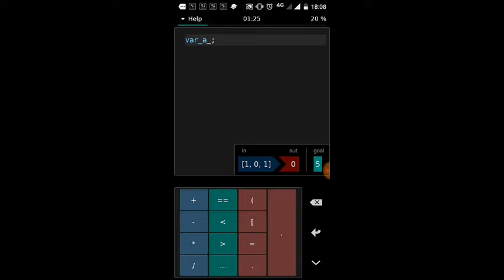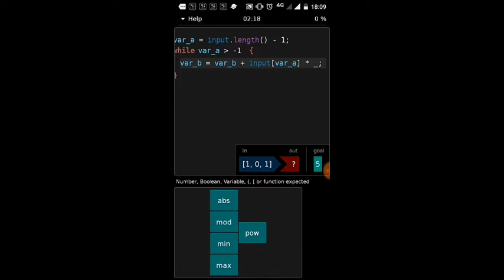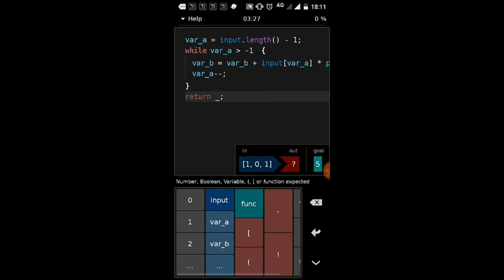Hacked | App | corrupted | part 1 | gameplay | walkthrough | Kumar's Gaming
Hacked | App | corrupted | part 1 | gameplay | walkthrough (solution)